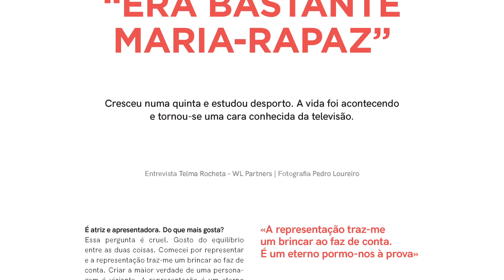Revista Saúda n.º 96